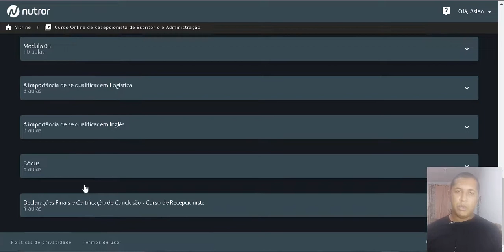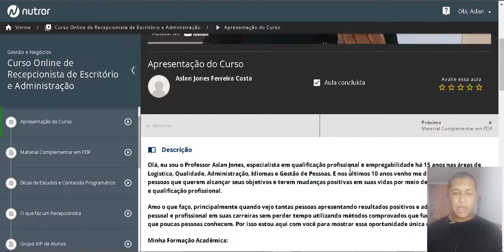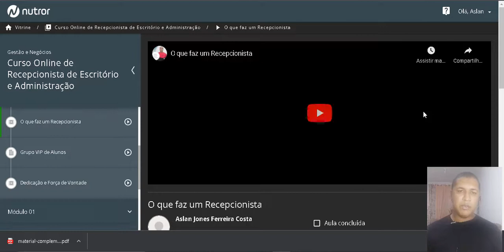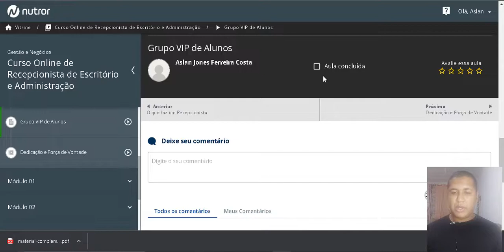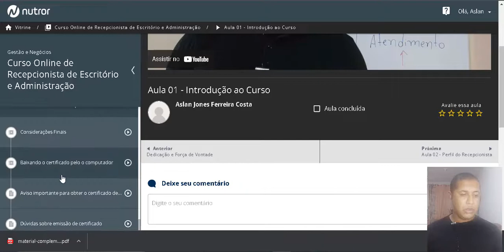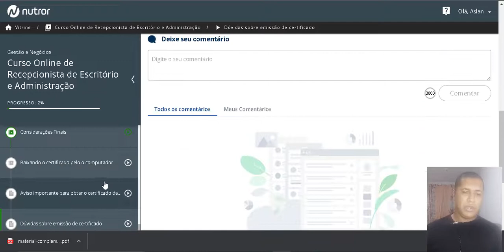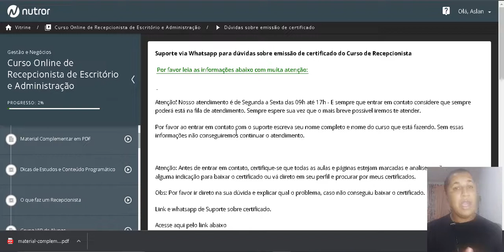Conheça por dentro o Curso de Recepcionista de Escritório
Curso Online de Recepcionista de Escritório e Administração com Certificado de 120 horas
Bônus: Grupo VIP de Alunos e Suporte tira dúvidas com o Professor
Acesse o link abaixo confira o conteúdo programático do curso:

Instituto SESF - Consultoria e Formação Profissional